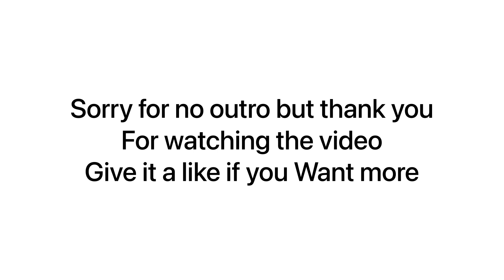Call the shots Connor Dye vs Callum Burnett